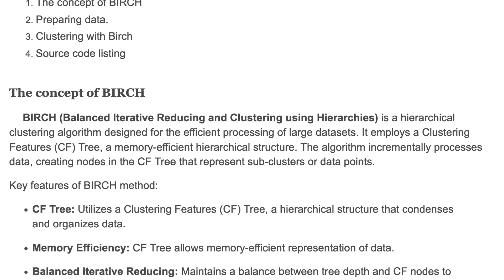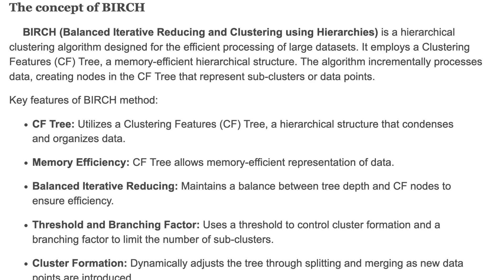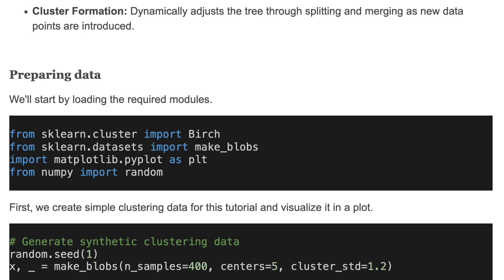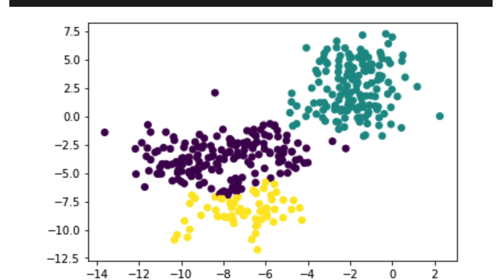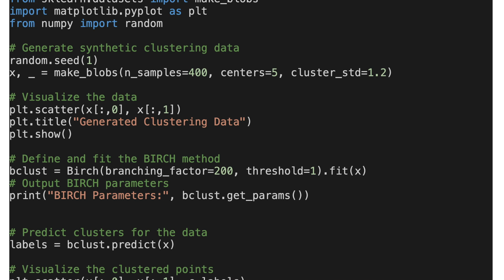Clustering Example with BIRCH method in Python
In this video, I explain the BIRCH algorithm for data clustering using Scikit-learn's Birch class in Python. After watching this video, you'll learn how to prepare data, apply the Birch algorithm, and visualize clusters. The source code for the entire tutorial is provided below.